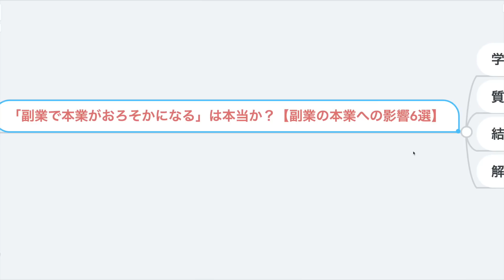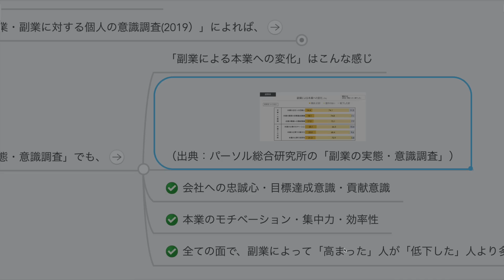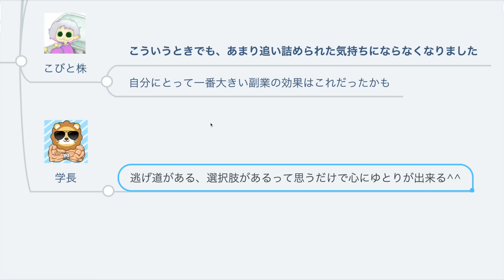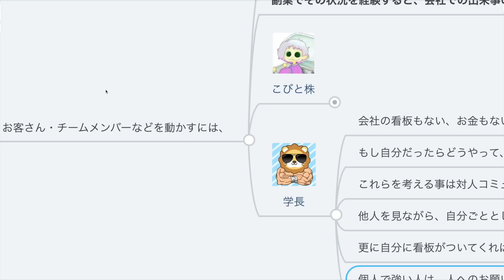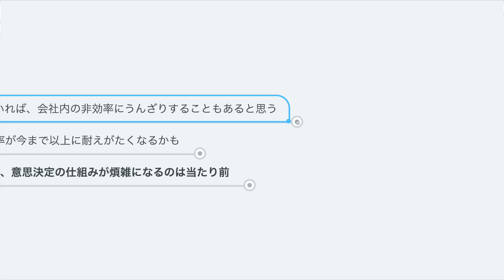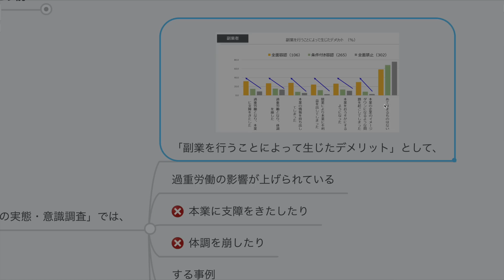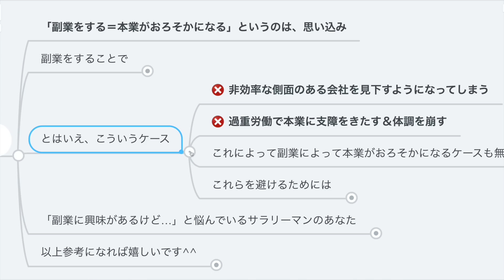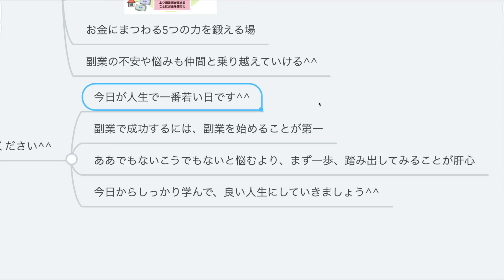第53回 「副業で本業がおろそかになる」は本当か？【副業の本業への影響6選】【稼ぐ 実践編】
★リベ大が本になります(6月19日発売)
Amazon

・副業は、本業に影響を与えるどころか、プラスの影響があると言える（結論）　00:49
・副業の実態　01:24
・副業が本業に与える「良い影響」　02:59
　①成果に注目するようになる　03:03
　②心にゆとりができる　04:22
　③「人を動かす」ことについて認識が変わる　06:07
　④スキルが活きる　09:09
・副業が本業に与える「悪い影響」　10:59
　①効率の悪さが耐えがたくなる　11:03
　②過重労働になれば力を発揮できなくなる　13:50
・まとめ　15:51

『「副業で本業がおろそかになる」は本当か？【副業の本業への影響６選】』

【関連記事】
（株）リクルートキャリア「兼業・副業に対する個人の意識調査(2019)」

パーソナル研究所「副業の実態・意識調査」

国税庁「平成30年分民間給与実態調査　結果」

【関連動画】
第63回 少額からの資産運用は意味がないのか？意味ない派・意味ある派の3つの主張【株式投資編】